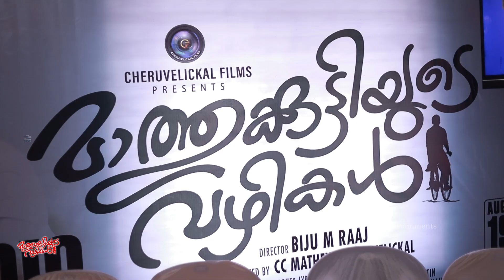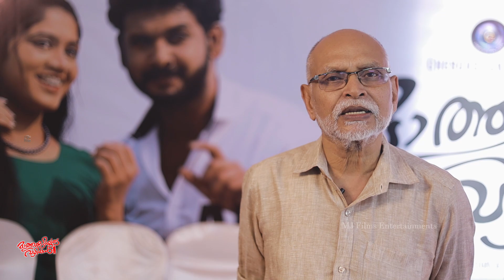Mathukuttiyude Vazhikal|Audio launch|kailash|naira nihar